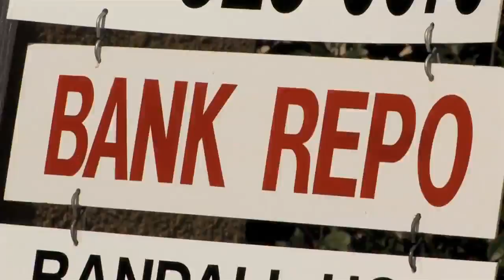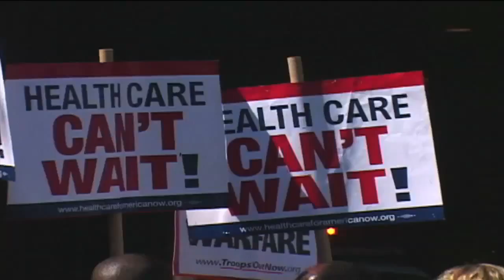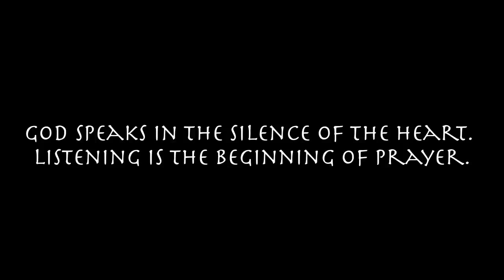Justin Bieber - Pray